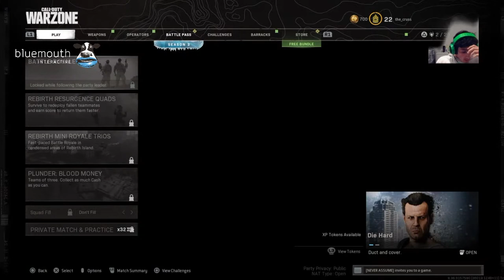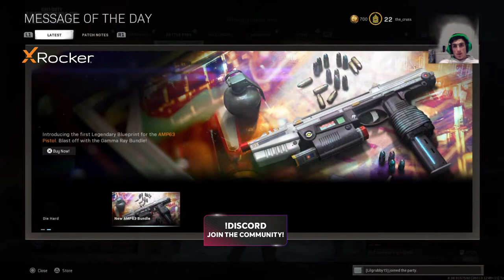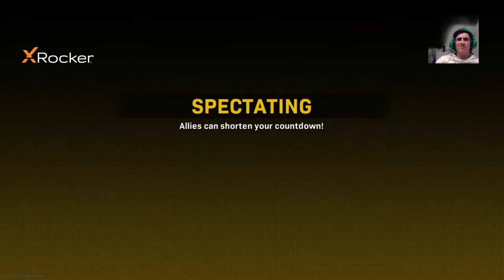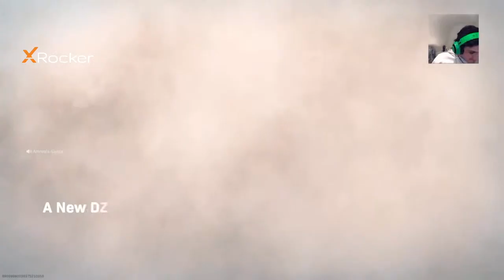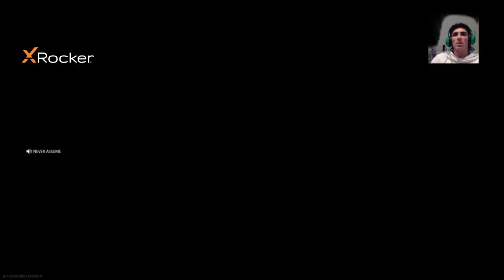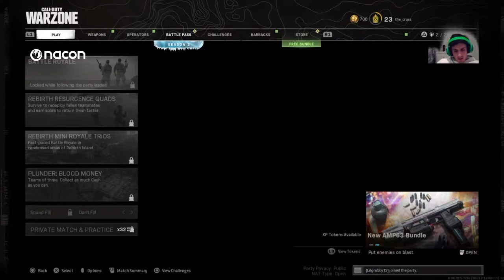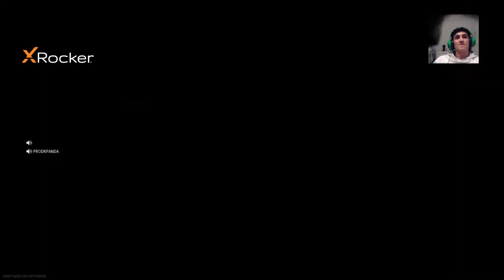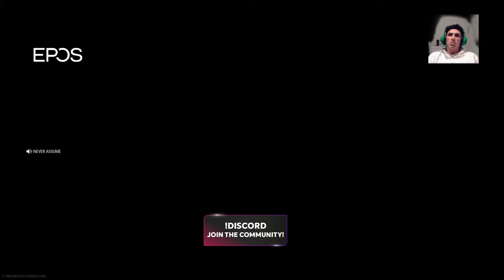Justin McInerney playing Warzone! AFL Gamers Network! - !donate